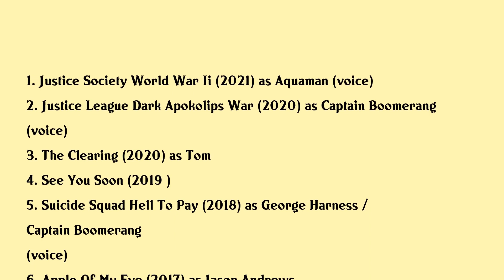Liam McIntyre Movies list Liam McIntyre| Filmography of Liam McIntyre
Liam McIntyre Full Movies List Filmography of Liam McIntyre

Latest movies of Liam McIntyre are:

1. Justice Society World War Ii
2. Justice League Dark Apokolips War
3. The Clearing
4. See You Soon
5. Suicide Squad Hell To Pay
6. Apple Of My Eye
7. Security
8. Albion The Enchanted Stallion
9. The Legend Of Hercules
10. The Killing Field
11. Blood On The Game Dice

Complete list of movies acted by Liam McIntyre are in this video.

Please Comment down your favorite movie of Liam McIntyre